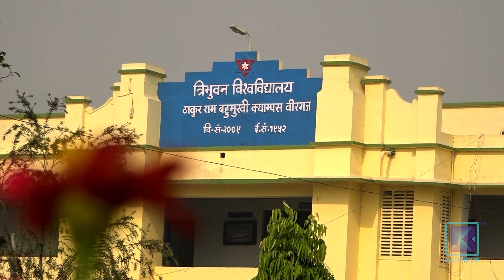संघीय सरकारले वीरगञ्ज महानगरलाई असहयोग गरेको जनप्रतिनिधिहरुले गुनासो | Kantipur Samachar